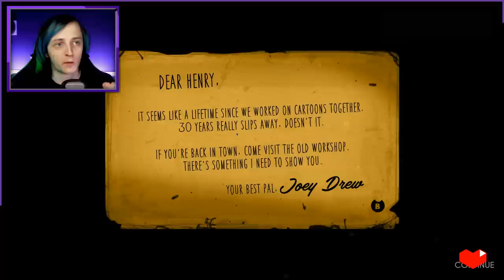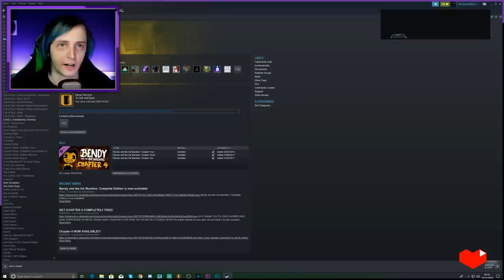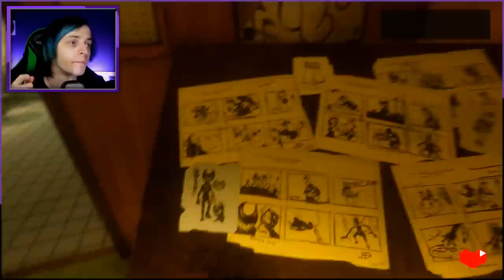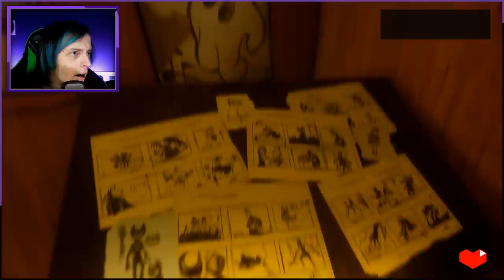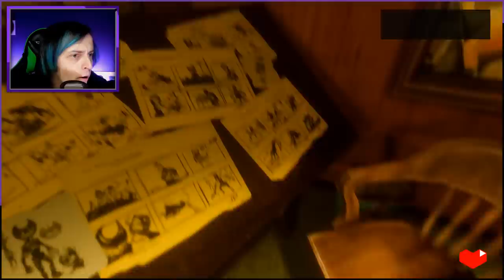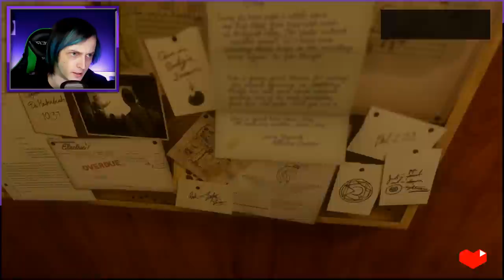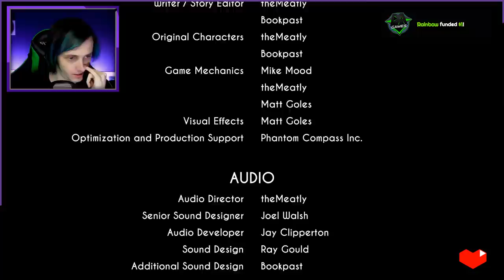LET'S GO BACK! | BENDY CHAPTER 1 - 5 + ARCHIVES | DAGames